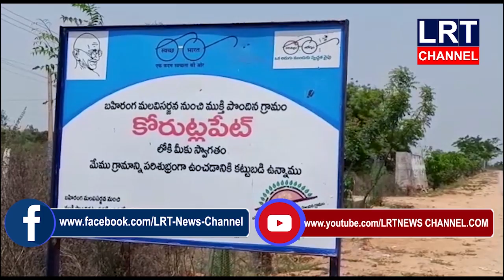యెల్లారెడ్డి పేట మండలం కోరుట్లపేట గ్రామం మండలంలోని అన్ని గ్రామాలకు ఆదర్శనంగా నిలుస్తుంది || LRT NEWS